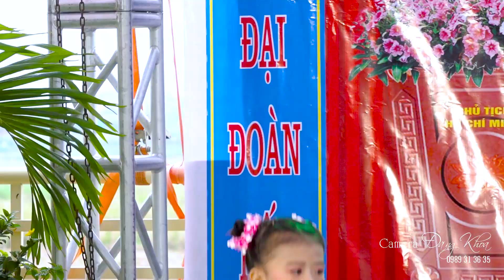BỨC HỌA ĐỒNG QUÊ TRƯỜNG MẦM NON GIAO TÂN